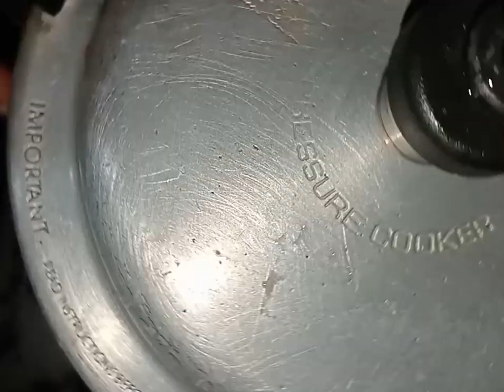Morning breakfast special recipe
Morning breakfast special
Breakfast special recipe in tamil
Hotel style Pongal recipe
Ingredients:
Paruppu -100 g
Tomato -2
Small onion -20
Carlic -10
Green chilli -3
Redchilli -4
Turmeric powder - half spoon
Curry leaves
Tiffin sambar link :

Medu Vada recipe link:

Kesari recipe link :
How to make special breakfast recipes in tamil
# morningbreakfast# specialtiffinrecipe# saarasstyle